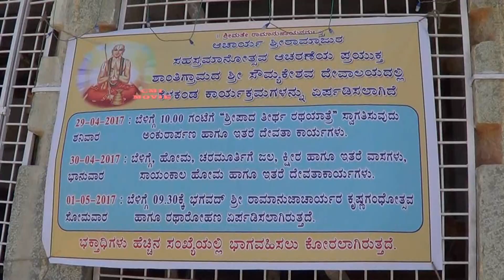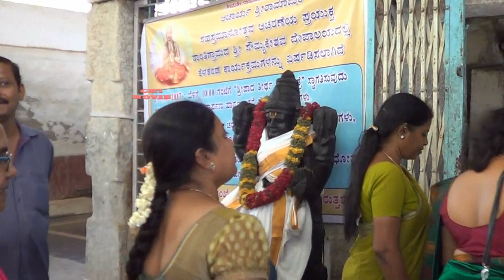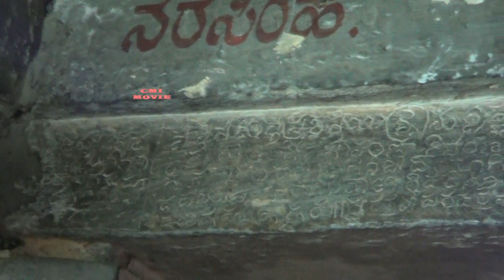Sowmyakeshava temple, Shantigrama, Hassan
Shantigrama temples, Hassan
Sowmyakeshava temple A Hoysala architecture temple located in Shantigrama of Hassan district, literally Shatigrama is suffering from lack of cleanliness in turn you will see lot of debris and plastic waste everywhere, however temple comes under this village is just awesome and brings spirituality and history in perspective. There are few more temples around the main ancient Sowmyakeshava temple. Varada Yoga Bhoga Narasimha temple and Sri Veerabhadra Swamy temple, All three temples comes in the same plane.
Thirteen kilometres from Hassan, is an early 12 century temple built by Acala Prakasa Muni in 1122 AD during the reign of Veera Ballala. It’s a powerful Narasimha temple known to the world as – ‘Sri Lakshmi Sametha Varada Yoga Bhoga Narasimha Swamy temple’. This is a very simple Hoysala architecture temple with roots of Chola art & influence courtesy Shantala Devi – the beautiful danuese queen of Vishnuvardhana. She got Shantigrama as a gift from her husband king.
When you enter Shantigrama off the highway one comes across a beautiful large temple on the left. . . this is a beautiful built temple of Sri Sowmiya Keshava Swamy Temple built by Queen Shantala’s father – Narasingimayya. Though they were Jains they were converted to Vaishnavism by Ramanujacharaya. Being an admirer of Jainism Queen Shantala has modified the two Chola temples to Hoysala architecture. One can find Jain Viharas in Shantigrama too. Today Shantigrama houses two beautiful temples – Sri Sowmiya Keshava Swamy & Sri Lakshmi Sametha Varada Yoga Bhoga Narasimha temples.
Shantigrama is famous for its Narasimha temple. Here lord Narasimha the 4th avaatar of Vishnu is in seated in his yogic form – lion headed man with chakra, mace, nails & jaws . . . Lord Vishnu took this form on Himvat mountain Harivamsa to vanquish Hiranya Kashabu who had become the all mighty & powerful with a grant of a wish by Bhrama and turned evil, arrogant and unreasonable! Even the 3.3 crore Hindu God’s were powerless in front of him. This temple is powerful because of the ritualistic poojas taking place from the past 1200 years. Highest level of discipline & attention needs to be followed when worshipping Lord Narasimha. Here Lord Narasimha is with Lakshmi with shanka (conch) is in his right hand otherwise it’s usually in the left, chakra (wheel) is in the left.
The temple priest is patient friendly and forever educating devotees. The nine forms of Narasimha are – ugra, krodha, veera, vilamba, koapa, yoga, aghora, sudharshana & LakshmiNarasimha. Once you enter the temple and raise your head towards the ceiling you will find the ‘Nava Narasimha’ in a circle above – the nine avatars of Lord Narasimha!
It’s believed that encircling Lord Narasimha 48 times before noon hungry in pure cleanliness after a bath at the adjacent lake (dry in summers – fills up in rainy spells) and asking for a boon – gets delivered. The only thanks one does after that is to feed every devotee who comes to the temple on your thanks giving pooja day. More details of poojas & rituals with the temple poojary. The temple is open from 8 am to 12 noon and again from 5:30 to 8:30 pm. Worth the ritual if one is going through difficult challenging times.